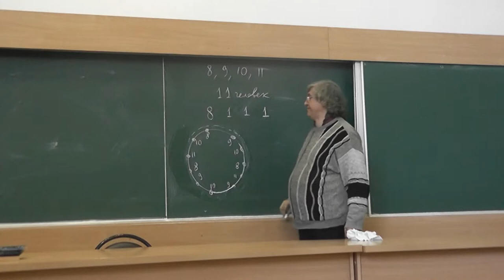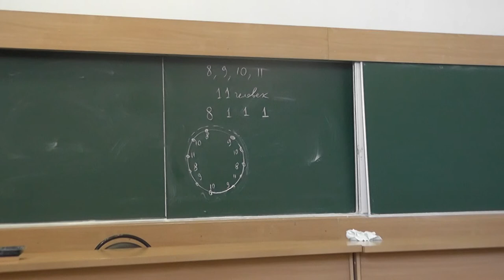169 Можно ли по кругу расставить 11 учеников четырёх классов? (Условие.)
Можно ли так раскрасить вершины правильного 11-угольника в 4 цвета, чтобы среди любых пяти подряд вершин присутствовали все 4 цвета?
Можно ли по кругу расставить 11 учеников восьмого, девятого, десятого и одиннадцатого классов, чтобы среди любых пяти подряд учеников были ученики всех 4 классов?